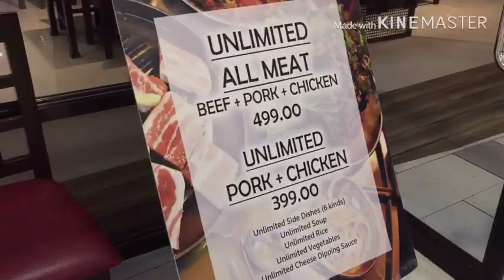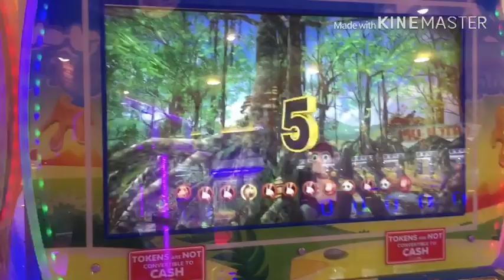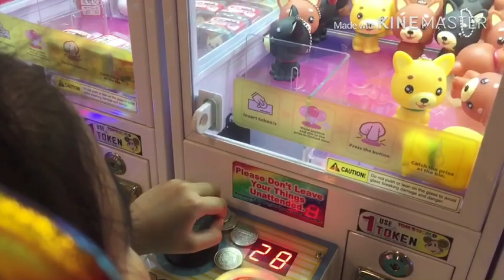MY NEW HAIRCOLOR / BIRTHDAY NI MAMU